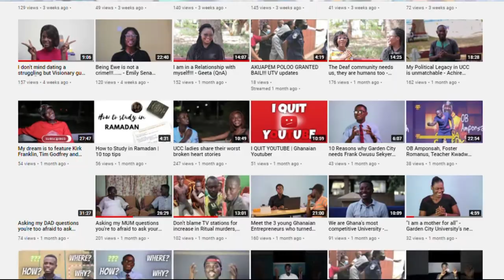I don't do married men, my NSS experience and more.....